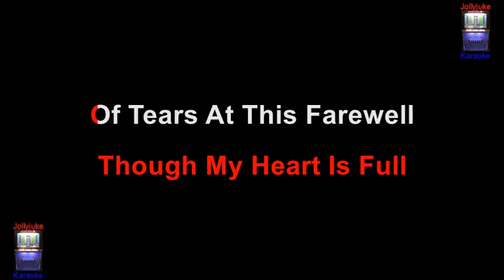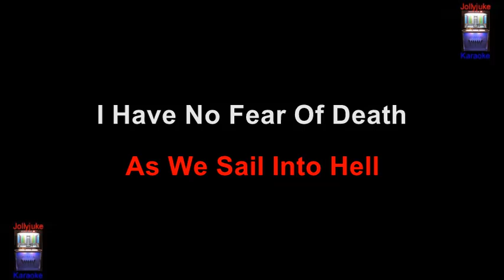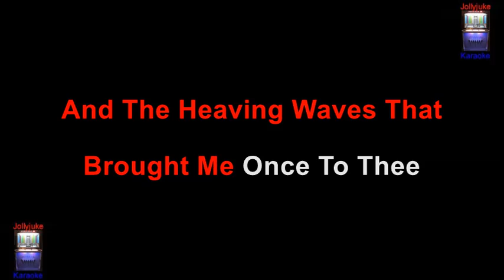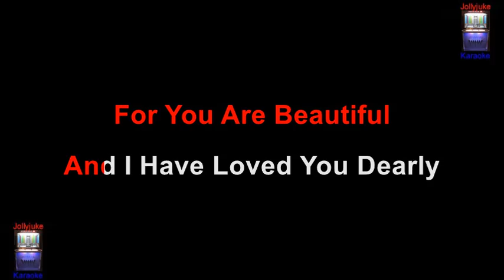"The Last Farewell" - Karaoke Track - In The Style Of - Roger Whittaker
"The Last Farewell" is a song from 1971 by British folk singer Roger Whittaker and Ron A.Webster  Whittaker hosted a radio programme in The United Kingdom in 1971, backed by an orchestra with arrangements by Zack Lawrence. The single reached the Top 20 on the Billboard Hot 100 chart, peaking at number 19 in June 1975, the only single of Whittaker's career to appear on the Hot 100. It also went to number 1 on the Billboard adult contemporary chart. Information sourced through Wikipedia. Backing track by "Paris Music Ltd".